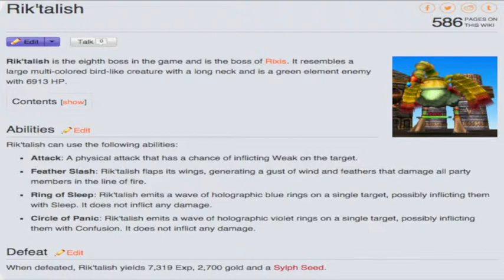BCP Skies of Arcadia: Legends (Part 33) Rik'talish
That's a big Stongbad.

Ending theme by Linkus!  Check him out!
Outro picture by SilvaTheBrony!  Thanks, pal!